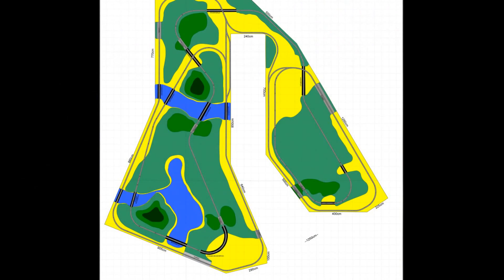MGR Track layout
This is the complete track lay-out of my new garden railway called the Millstone Garden Railways in Mill (Netherlands). More info to be found on my